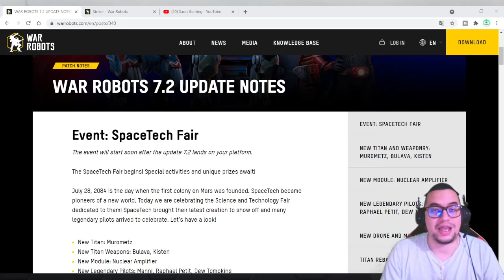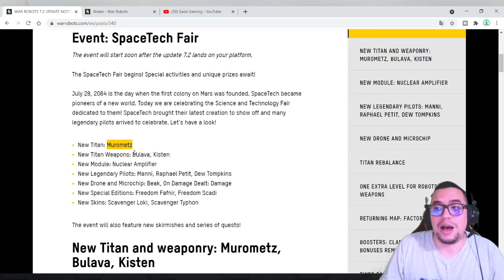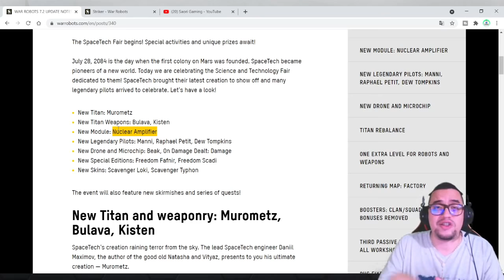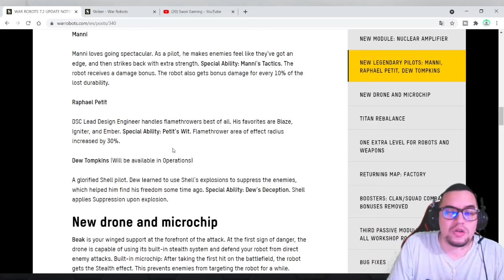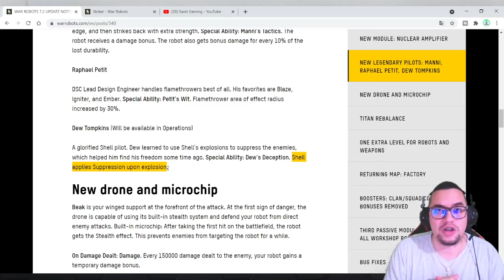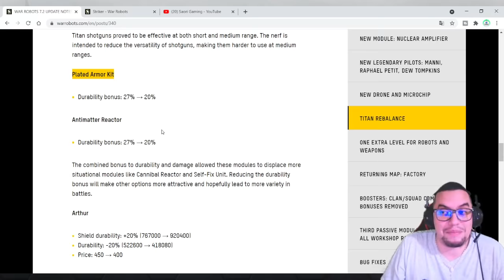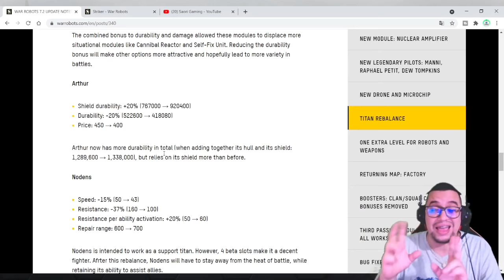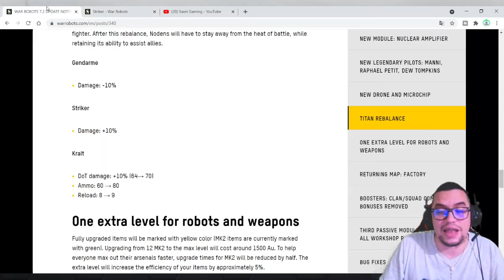🎆 RESUMEN: Actualización 7.2 | Evento Oficial 🎆 SpaceTech Fair 🎆 | War Robots [WR] WRwinStriker!